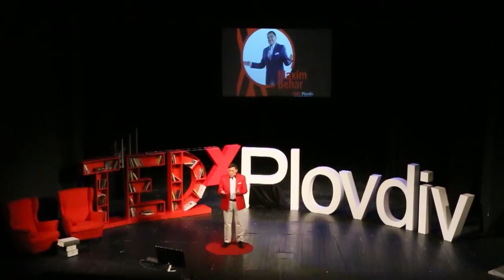The Price of Living in Social Media Chaos | Maxim Behar | TEDxPlovdiv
The leader in public communications and media relations in Bulgaria! What is the price of living in social media world?

Maxim Behar is a founder and manager of M3 Communications Group, Inc., a leader in public communications and media relations in Bulgaria. He is President of the ICCO - World PR Organization. He is a member of the board of directors of the Bulgarian Association of PR Agencies, the Bulgarian Business Leaders Forum, the Bulgarian Investment Forum. He is also a member of the Board of the World PR Museum in New York and Honorary Consul General of the Republic of Seychelles in Bulgaria.